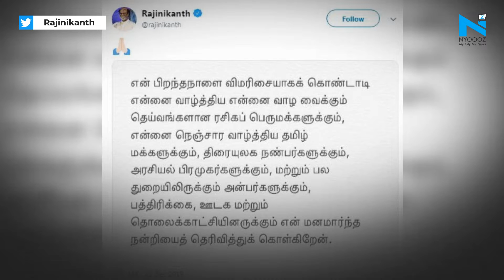Rajinikanth breaks silence on CAA, says violence is not the route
Actor Rajinikanth said violence should not be the route to solve any problem at a time when protests against Citizenship (Amendment) Act are being held in different parts of the country.In a tweet on Thursday late night, Rajinkanth said: "Violence should not be the route to solve any problem. Indian people should be united and alert with security and welfare of the nation in their minds."